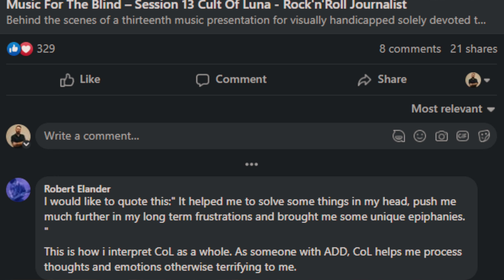Cult of Luna Interview 2023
Interview with Johannes Persson from Cult of Luna shortly before a show in Roxy club Prague/CZE, late March 2023. We spoke about a current European tour, support bands, ideal soundtracks for hiking and gym as well as some recommendations from Steven Wilson. And finally, about Johannes' passion for lifting weights & sports shooting.

Camera: Jan Hrubeš
Edit: Pavol Martaus

Thank you La Casa Argentina for the premises for recording.